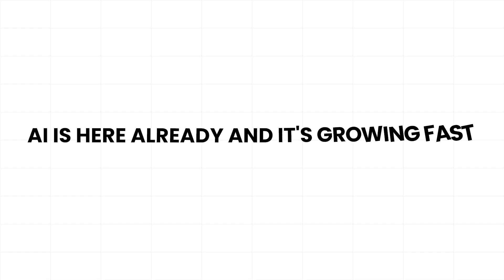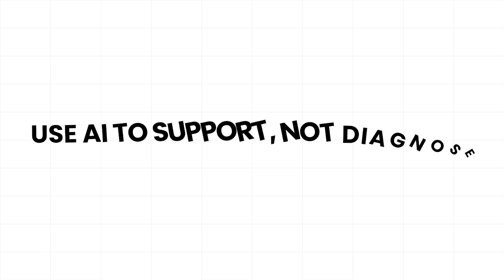AI Is Revolutionizing Medical Practices Every Day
AI Isn't Just the Future of Healthcare... It's Here NOW! Discover how Artificial Intelligence is transforming medicine, diagnostics, and patient care today.

Forget sci-fi! In this video, we break down the real-world applications of AI in healthcare that are making a difference right now. See how AI helps doctors achieve faster diagnoses, enables hyper-personalized treatments, streamlines clunky hospital workflows, and empowers patients like never before.

Looking to take your coaching business to the next level?

Don Markland is the CEO and owner of Accountability Now™, an Executive Coaching and Business Strategy company out of Jacksonville, Florida. As a contributor to multiple publications like Forbes, LDS Living, Debt.com, and others, Don has over 20 years of experience in the world of marketing, leadership, and business growth.
His current practice has been ranked Top 10 by multiple publications (Yahoo and Forbes), and he has been ranked the #1 Business Coach in Florida and #1 Online Trainer in the US by BestCompany.com. Accountability Now was also named 2022 Top 5 “Best in Business” Management Consulting companies by Inc.com.

Previously, Don led the sales and marketing efforts for one of the most successful digital marketing agencies in the US, 411Locals, to an international growth of +36%. Prior, Don was an owner and Chief Revenue Officer for MoneySolver™, a private equity fintech company, where he led the nationally recognized firm of over 350 employees to become the nationally recognized and largest Tax Resolution digital marketing financial services company in the U.S. with over 250% growth to $89M three years.

Before to MoneySolver™, Don spent time as a Global Sales Executive working with Amazon, State Farm Insurance, All State, Geico, Focus Services, and more.
Don spent time in the startup world as an Owner and Chief Operating Officer for Launch Leads, a marketing startup in Salt Lake City, Utah where he helped them achieve record performance in both client and revenue growth and was named to Utah Business Magazine’s Top 40 under 40 for leading businesses executives in the entire state.